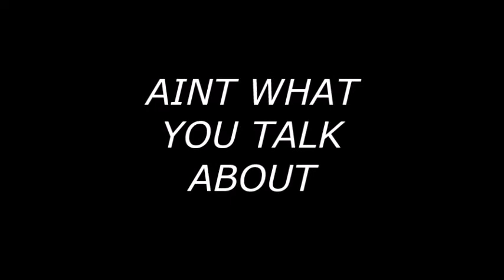AINT WHAT YOU TALK ABOUT - Young Uno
i.g. and soundcloud

young_uno818